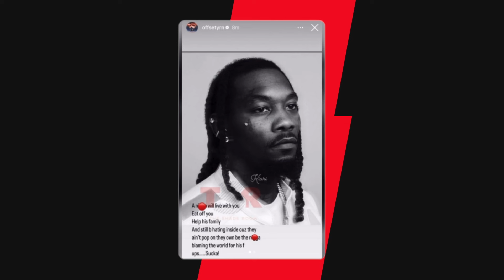Offset Calls Out Leeches Amid Divorce From Cardi B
In this video, we talk about Offset calling out the leeches while he is going through a divorce.